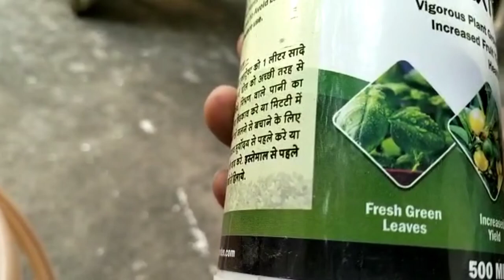जून जुलाई की तपती गर्मी में कढ़ीपत्ते को सुखने से बचाना चाहते हैं तो ये फ्री का फर्टिलाइजर जरूर दें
how to care kadi patta in summer season ?

best liquidfertilizer for kadi patta plant?
जून जुलाई में कढ़ी पत्ते को कौन सा फर्टिलाइजर दें?

कढ़ी पत्ते को जलने से कैसे बचाएं?
कढ़ी पत्ते को हरा भरा कैसे रखें?
कढ़ी पत्ते को कौन सा फर्टिलाइजर दें कि साल भर भरा रहें

kadipatta plant care in summer season
kadi leaves care in summer
how to grow kadi patta
how to grow curry leaves in pot
curry leaves care in hindi
how to propogate curry leaves at home
how to Grow curry leaves in Seeds
how to grow kadi patta at home
कढ़ी पत्ता को बीज से कैसे लगाएं
कढ़ी पत्ता को कलम से लगाने का तरीका
कड़ी पत्ता कैसे लगता है
कढ़ी पत्ता
करी पत्ता